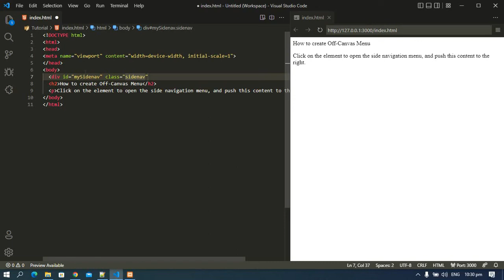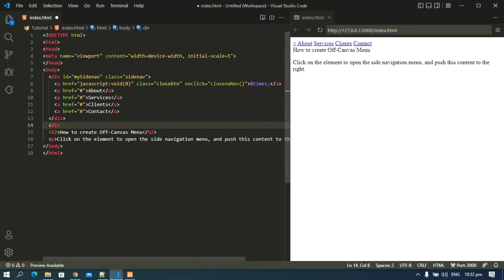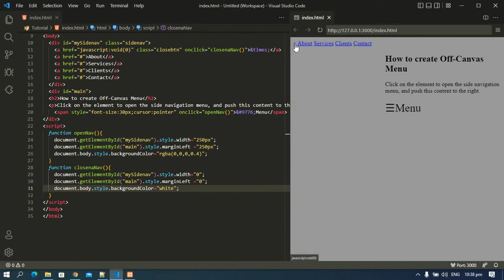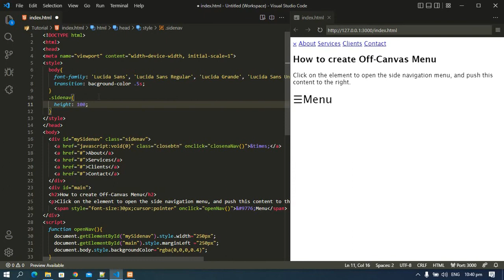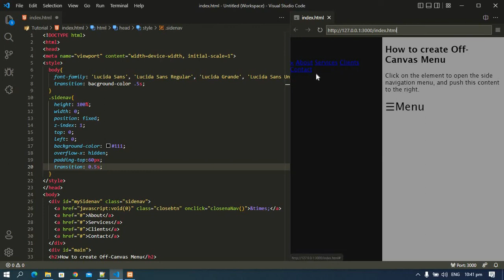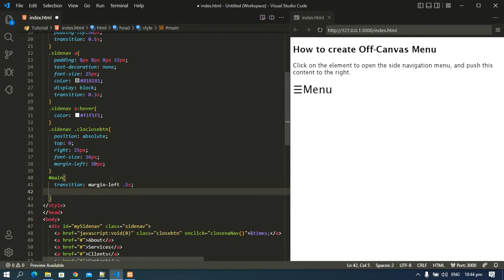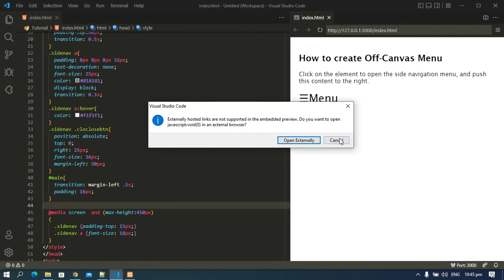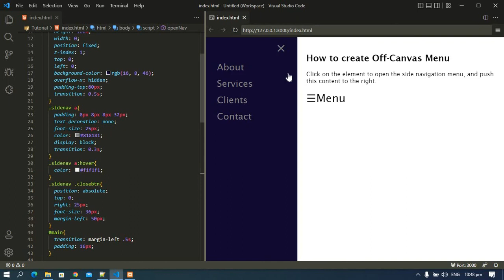Tutorial HTML Learn how to create an off canvas menu with opacity